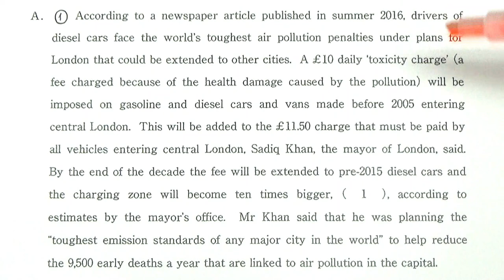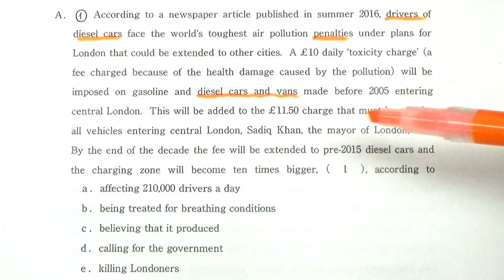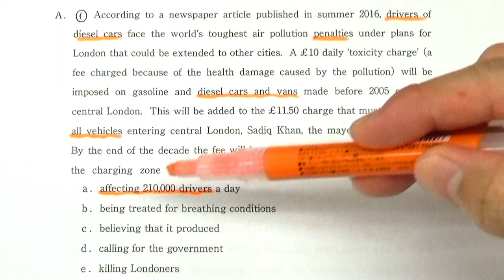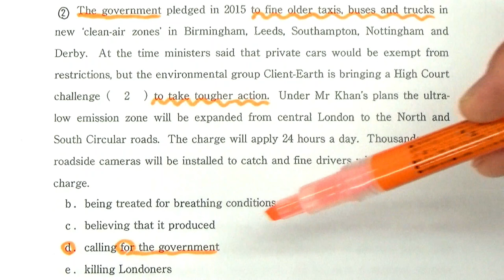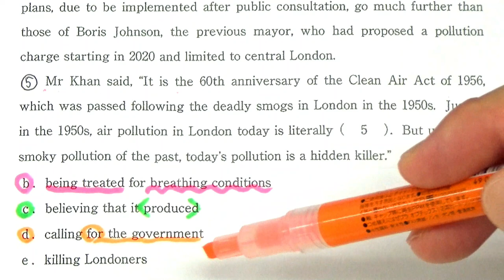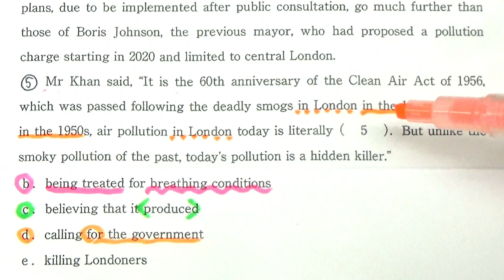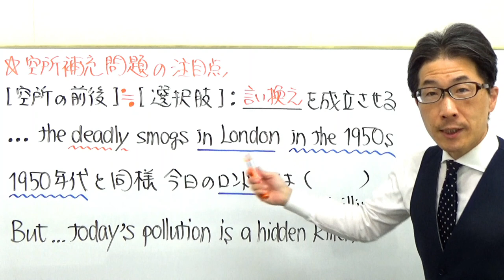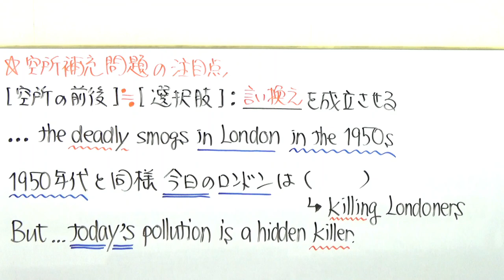【GMARCH】3128中央大長文読解過去問演習2018総合政策学部Ⅷ